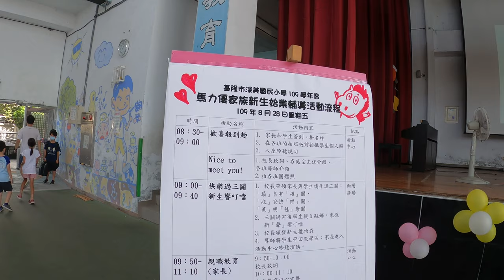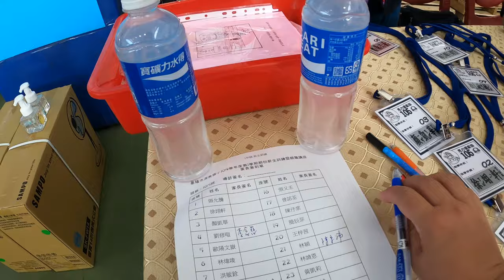妹妹新生開學_109年度深美國小105班_200828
今天是妹妹第一天上小學,
第一天還是有點害羞,
不過開學後每天都很喜歡上學,
回家喜歡寫功課,
然後寫完功課還會自己規劃今天還有哪些事情要做,寫在紙上.